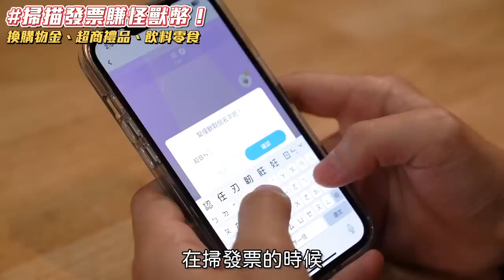去日本花幾十萬元 別再去買藥妝了 懂工業才懂買的戰利品開箱【超認真少年】Tsubamesanjo Niigata Japan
日本自由行 男性購物行程 女生也會買得很開心
另類私房景點「日本工藝之都 新潟燕三条」

讀音勘誤：新潟（音同細），讀成新瀉 相當抱歉，未來會更加注意！

特別感謝：德貿股份有限公司、長谷川工作所

【發票怪獸】
1/25 發票開獎日，快下載超可愛、超多優惠的發票怪獸APP
不只可掃電子發票，還可掃傳統發票，超好掃！
不管發票有中沒中，都可以累積怪獸幣，讓你到商城抽好禮，有機會抽中iPhone 14

現在輸入邀請碼「IMSERIOU」加入發票怪獸，可馬上拿100怪獸幣！

0:00-0:39 開場
0:39-1:06 前言
1:06-1:45 日本新潟
1:45-2:36 村の鍛治屋/名片盒&鈦製組裝爐
2:36-2:48 "新潟"車站
2:48-3:13 "燕三条"車站
3:13-3:23 菊利久/菜刀
3:23-4:03 藤次郎/菜刀
4:03-5:04 台屋の器/柴魚刨刀
5:04-5:55 窯創り/鈦合金二重構造保溫杯
5:55-6:50 SUS Gallery/鈦金屬紅酒杯
6:50-10:39 玉川堂/百年鎚起銅器
10:39-11:19 發票怪獸
11:19-12:09 "燕三条"歷史
12:09-12:38 山崎金屬工業/九十週年諾貝爾獎選用餐具
12:38-12:58 M.STYLE/不鏽鋼筷
12:58-13:33 新越金網/鍍錫酒器
13:33-15:02 KEIBA/鉗子三兄弟。台灣代理：德貿股份有限公司
15:02-15:09 KEIBA/粉色限定斜口鉗。台灣代理：德貿股份有限公司
15:09-15:21 KEIBA/夜光斜口鉗。台灣代理：德貿股份有限公司
15:22-15:44 村の鍛治屋/刨絲器
15:44-16:24 Maruto/指甲鉗旅行組。台灣代理：德貿股份有限公司
16:24-16:40 "KEIBA"歷史
16:40-17:13 KEIBA/特殊手工具。台灣代理：德貿股份有限公司
17:23-18:25 結語
18:25-18:58 花絮